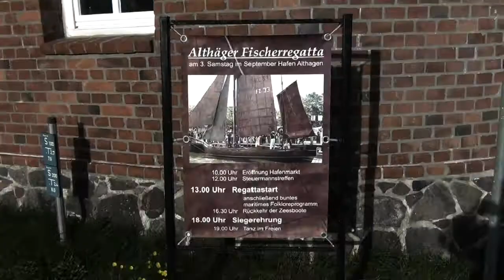Zeesenbootregatta Althagen 2013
20. Althäger Fischerregatta
Ein Zeesenboot, auch Zeesboot, ist ein speziell auf den Boddengewässern Mecklenburg Vorpommerns beheimateter Bootstyp, der ohne Motorkraft ausschließlich unter Segeln vor dem Wind treibend die sogenannte Zeese luvseitig gezogen hat. Die Zeese, ein Fischfangnetz, wurde durch lange Driftbäume des Zeesboots und durch Auftriebskörper bzw. Ballast an Ober- und Unterseite des Zugnetzes selbst offen gehalten.
Die Zeesfischerei ist in den Boddengewässern heute verboten. Die Boote werden ausschließlich für Freizeitzwecke genutzt. Jedem einzelnen Bootseigner, der mit dem Erhalt seines Bootes auch ein Stück Bootsbaugeschichte und maritimer Kultur bewahrt, gilt dabei der Dank.
Mit Zeesbooten finden seit Jahren regelmäßig Regatten an unterschiedlichen Orten statt.
Dieses Video zeigt einige Eindrücke von der 20. Althäger Fischerregatta. Es entstand vorwiegend an Bord des Start- und Zielschiffs "Swantewustrow". Vielen Dank an Silke und Peter, die mir diese Aufnahmen ermöglichten.